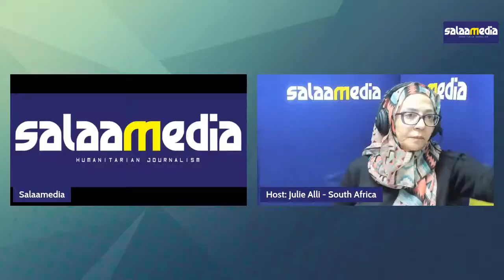How to deal with guilt and anxiety from graphic Palestine images, videos, and news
Palestine How to deal with guilt and anxiety from graphic Palestine images, videos, and news